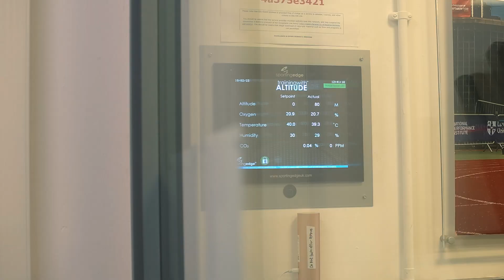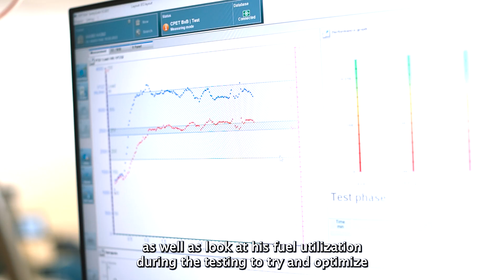Marathon Des Sables preparation with Fadie at Loughborough University.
In the run-up to the Ultra Challenge, Marathon Des Sables, Loughborough Alumnus Fadie prepared with our physiology and strength and conditioning specialists. He tested his limits in our heat chamber, preparing him for the marathon that sees its participants run 250km over 5 days through the Sahara.

You can book your sessions with our world-leading team who are ready to help you develop your athletic performance